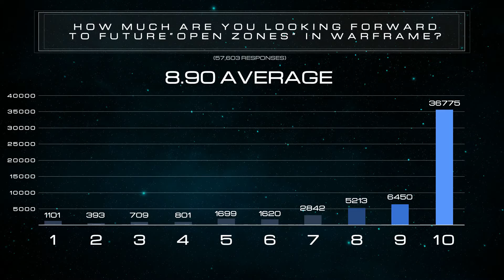Warframe: Devstream 104, Evaquazioni e Grand Theft Dargyn - Il Resto dello Yuvan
Hey Ragazze e Ragazzi!

Il 2018 inizia davvero male, con un allarme antincendio proprio a metà Devstream. Ma qualche novità sono riusciti a dircela! Cosa accadrà al Damage 2.5, Mesa Deluxe e (non molto) altro.